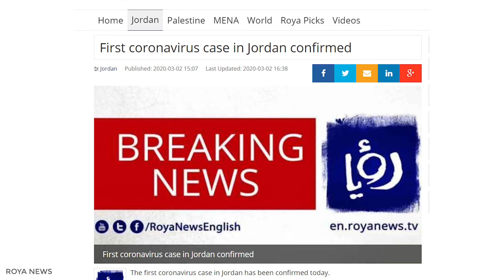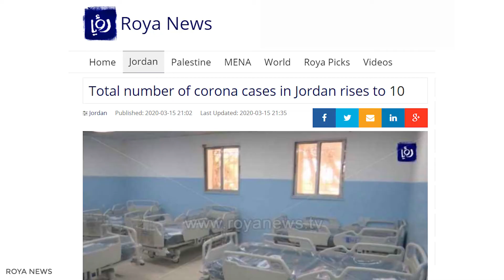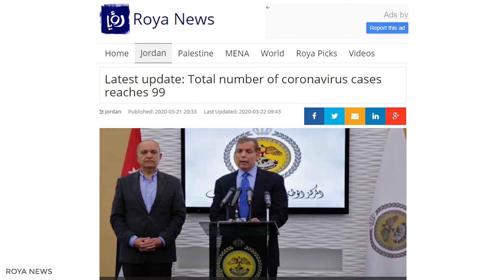O-Yeke? | Covid-19 di Jordan (Part 1)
Oh macam ni rupanya mahasiswa Malaysia di Jordan rasa.